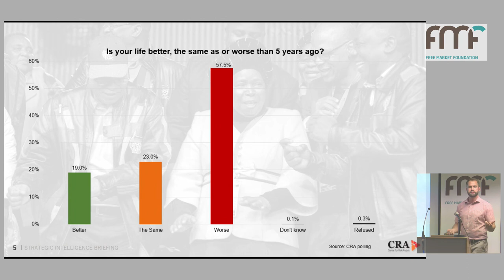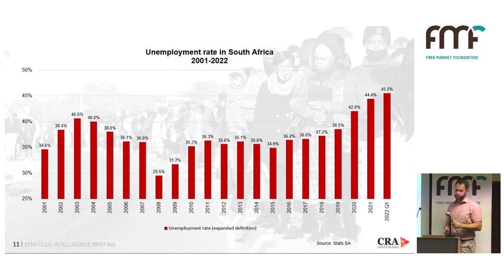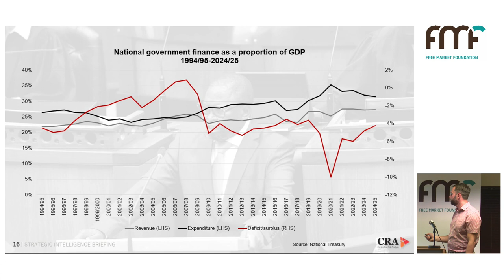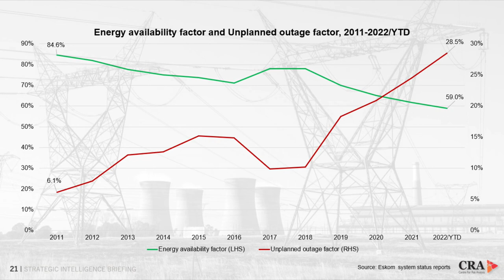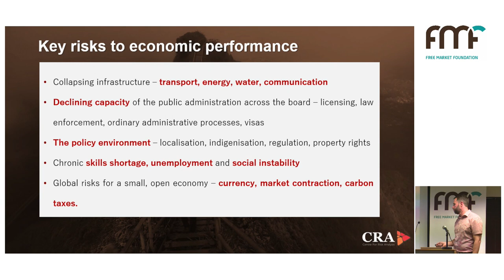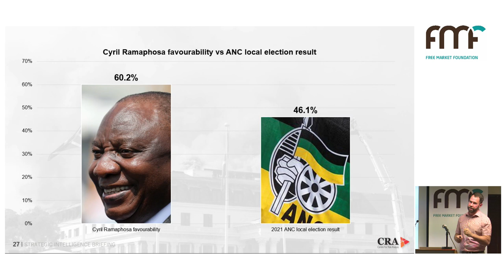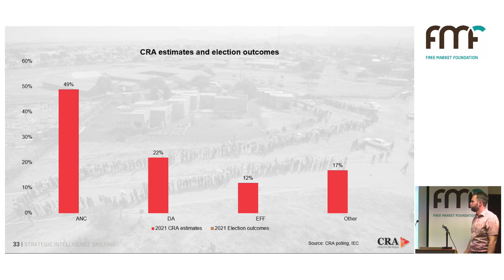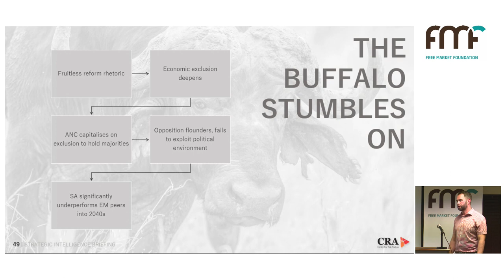TOWARDS SOUTH AFRICA'S TIPPING POINT: A strategic intelligence briefing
Speaker: Chris Hattingh, Senior Policy Analyst at the Centre For Risk Analysis